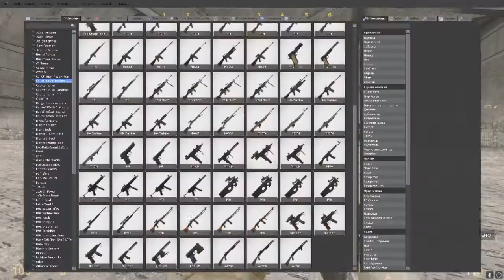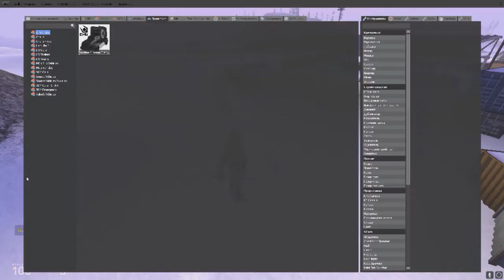Это видео весит 117 МБ данных, я делал его час.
Расскажите, о чем ваше видео